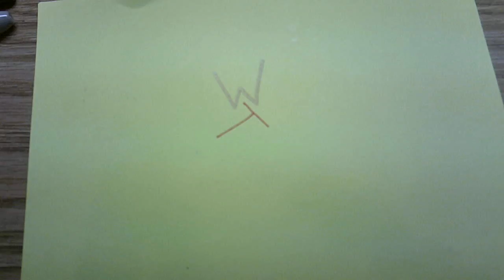The Start of my Selma Trip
I am in Selma... WHAT?!?! I hope you enjoy our laughter during cards! I had a fun day, how about you?

or Twitter: @keland418